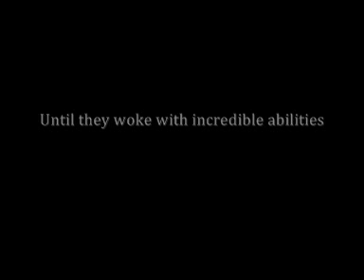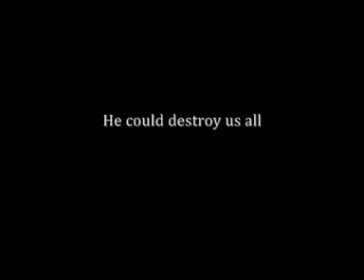Heroes Season 1 Still Photos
A Movie made using still photos from the TV series "Heroes", describing briefly their first chapter.